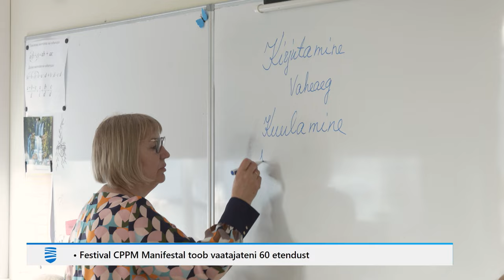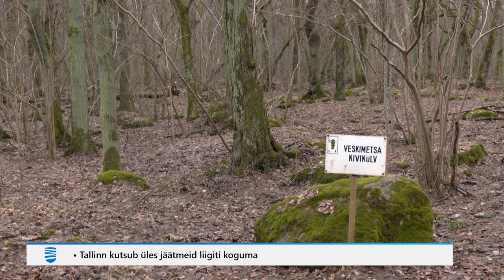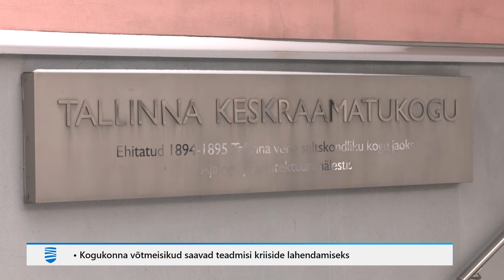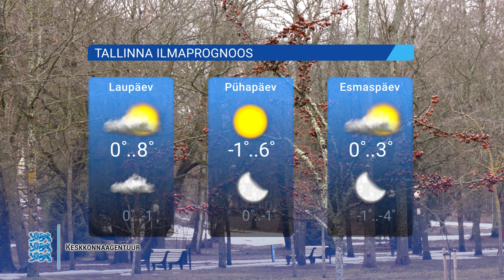01.03.2024 - Tallinna Uudised